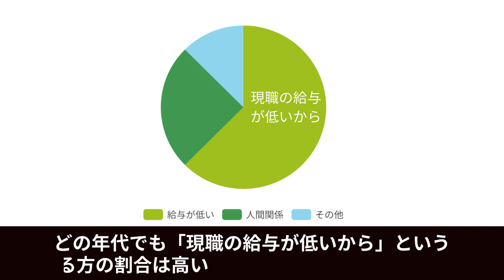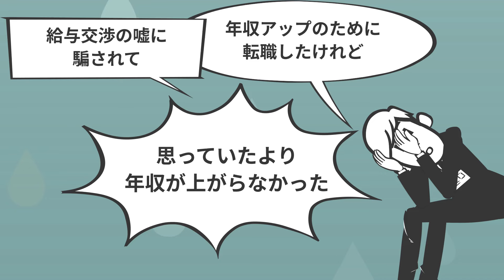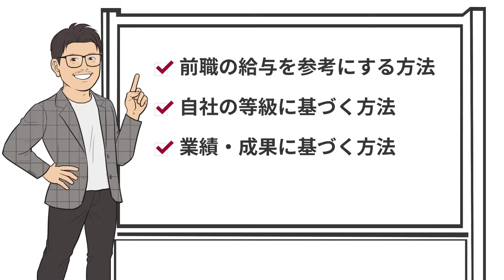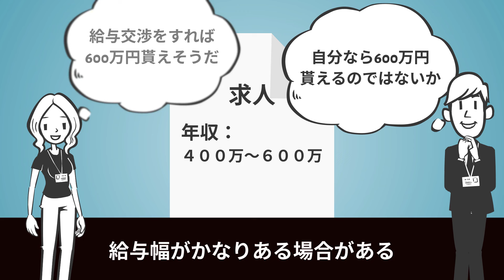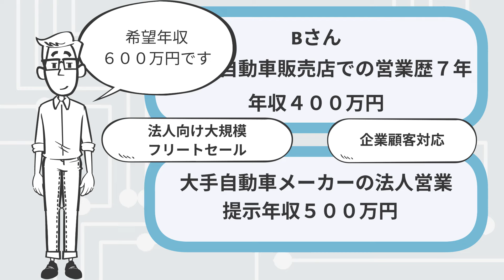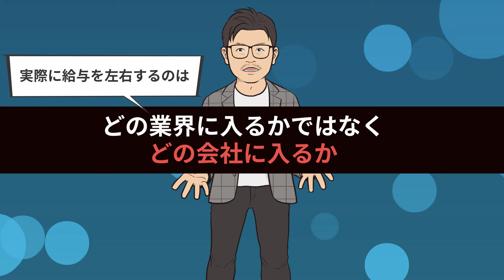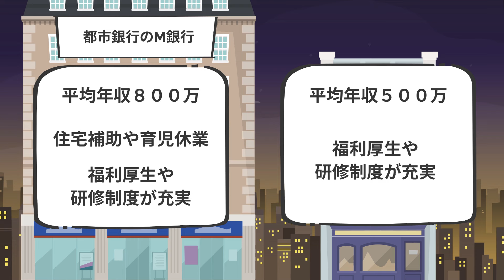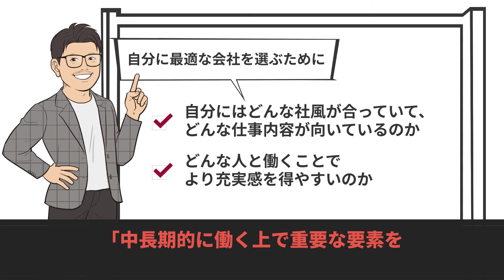転職で「あなたの年収がどう決められるか」教えます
20代で年収700万円以上を目指す若手向け転職エージェント

00:00 はじめに
02:11 給料の決め方
04:47 給料交渉の注意事項
06:11 エージェントで転職する場合
07:34 給料水準が高い業界に転職すれば年収は上がるのか
08:36 まとめ

新卒でリクルートエージェント(現リクルート)へ入社し、事業部MVP/西日本エリアマーケットMVP等、6回受賞。
2012年転職エージェントとしてアクシス株式会社を設立。

・書籍
キャリアロジック

カテゴリハウツーとスタイル